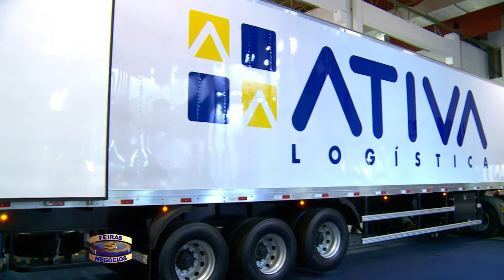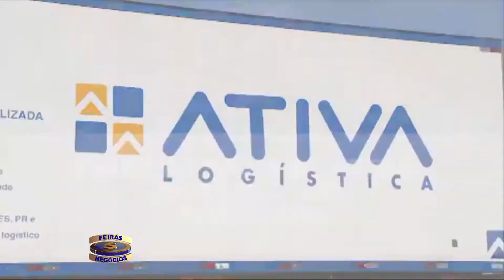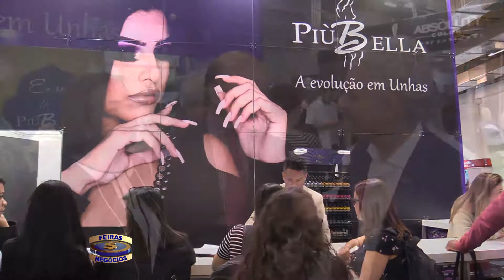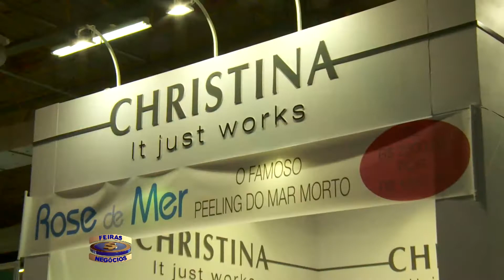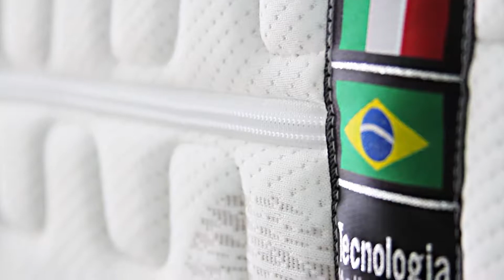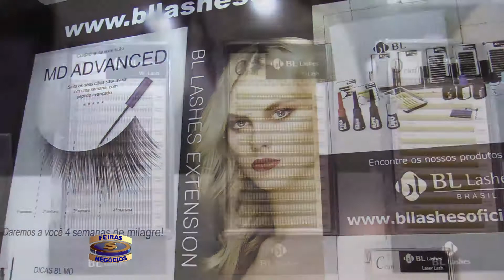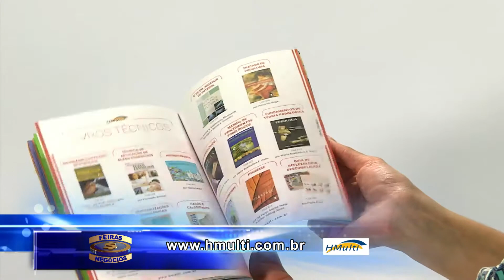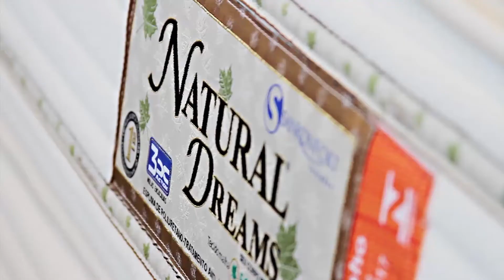Feiras e Negocios 22 09 18